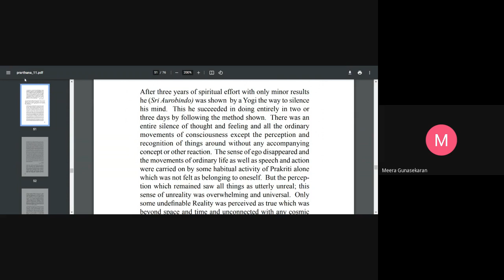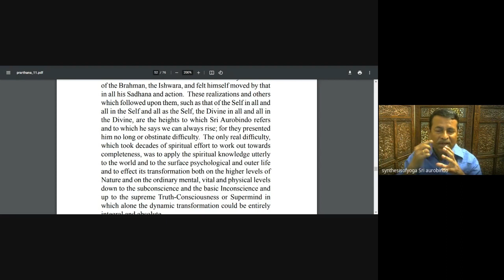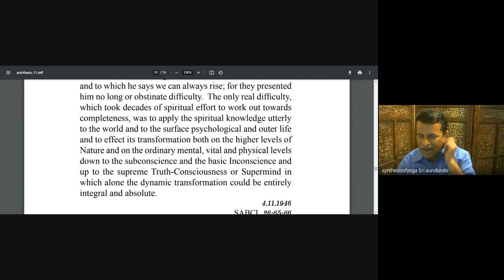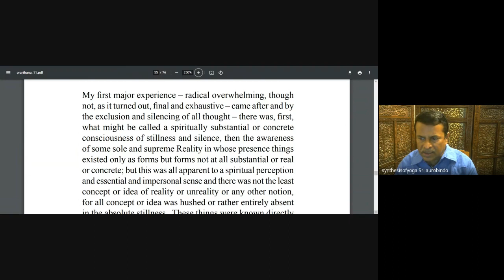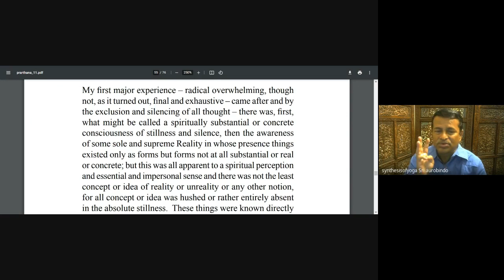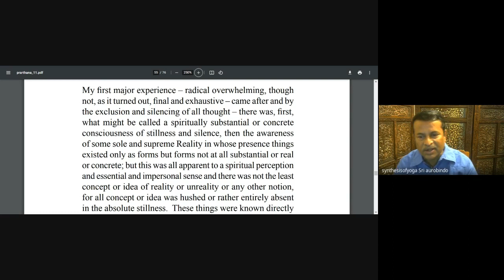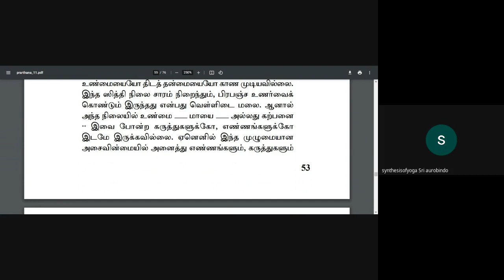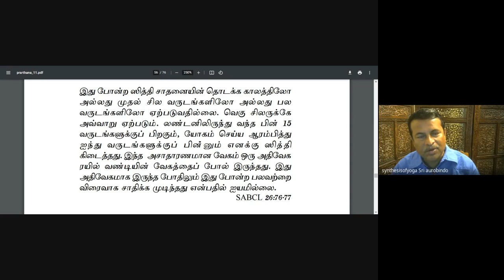25/6/2023,SRI AUROBINDO'S FIRST MAJOR SPIRITUAL EXPERIENCE,SUNDAY STUDY ON SUPRAMENTAL SPIRITUALITY